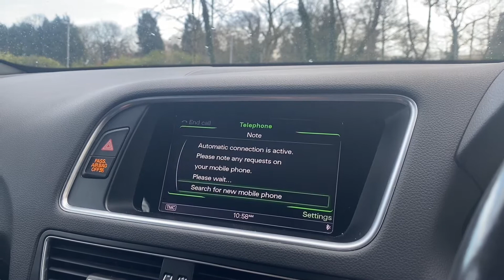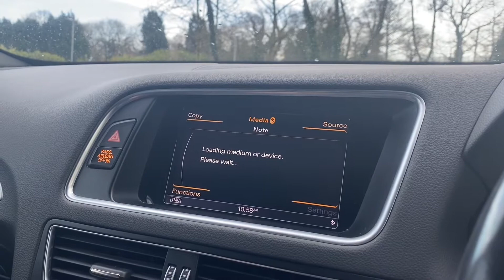2014 Audi SQ5 3.0 TDI Quattro 4 Wheel Drive Auto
2014 Audi SQ5 3.0 TDI Quattro 4 Wheel Drive Auto view the full car